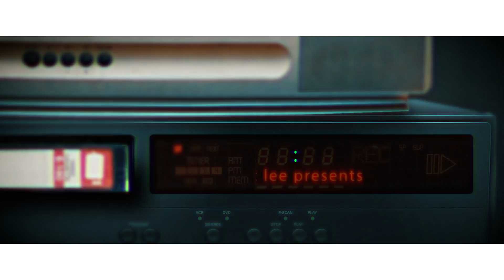REWIND 2021?! 😎⏰ - CURLY (Official Music Video) | Vincent Lee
Für das Jahr 2020 gab es kein offizielles Rewind von YouTube? Nur @Rezojaloley & @MoneyBoy haben eins gemacht? Ok... Dann machen @ThelifeofCurly und Ich ein Rewind 2021! Viel Spaß! 😎✌

► EDIT by @SteveHeng danke für die Unterstützung!

► AUF ALLEN MUSIK PLATTFORMEN ERHÄLTLICH!

► MEIN EQUIPMENT:
Mikrofon II
Kopfhörer II